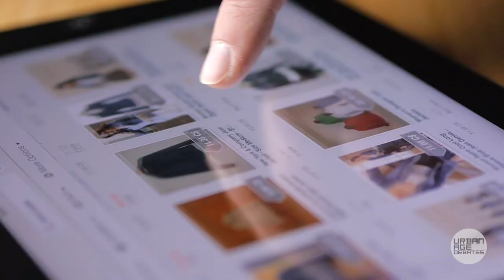Urban Age Debates: Cities in the 2020s | Localising Transport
Live Event Recording | Urban Age Debates: Cities in the 2020s

Localising Transport: towards the 15-minute city or the one-hour metropolis?

Hosted by LSE Cities, the Alfred Herrhausen Gesellschaft and the LSE School of Public Policy
For urban transport, the early 2020s are going to be an inflection point hard to overestimate: digital connectivity will increasingly substitute physical access, public transport finance will require new business models, and fiscal recovery packages have the potential to either entrench transport-intense urban development or accelerate progress towards urban patterns based on density and mixed use.

The greatest initial risk to sustainable urban transport could be the pandemic-induced increase in the use of private motorised modes of transport and car-centric urban development. At the same time many cities are witnessing increases in walking and cycling and are attracting significant investment to support these modes, alongside new forms of localising urban activities and transport. As a result, uncertainties exist in relation to future mode shares as well as travel distances within cities, including and beyond travel to work.

Will we witness a shift towards 15-minute walkable urban districts utilising digital connectivity for wider metropolitan accessibility or the persistence of a physically connected one-hour metropolitan region?

Supported by SAP SE and knowledge partner Teralytics, this Urban Age Debate brings together prominent leaders in mobility and economics who have made profound impacts on the shape of cities, to discuss the future of urban transportation and accessibility over the next decade.

Twitter hashtag for this event

More information about the Urban Age Debates event series can be found

Speakers:

Edward Glaeser is the Fred and Eleanor Glimp Professor of Economics in the Faculty of Arts and Sciences at Harvard University, where he has taught since 1992. He teaches microeconomics theory, and urban and public economics. He has served as Director of the Taubman Center for State and Local Government, and Director of the Rappaport Institute for Greater Boston. He has published dozens of books and papers on cities, economic growth, law and economics.

Sir Peter Hendy (@SirPeterHendy) has been the Chair of Network Rail since July 2015, and Chair of the London Legacy Development Corporation since July 2017. Sir Peter was previously Commissioner of Transport for London for nearly 10 years. He started his transport career in 1975 as a London Transport graduate trainee. He is a trustee of London’s Transport Museum and of the Science Museum Group. He was knighted in the 2013 New Year's Honours List, having been made CBE in 2006.

Yolisa Kani is the Chief Business Development Officer (CBDO) of Transnet, a state-owned company which owns and operates South Africa’s rail network, ports, and pipelines. Yolisa has over 22 years’ experience in transport engineering, planning and operations. She previously served as Head of Public Policy in Southern Africa at Uber Technologies. Prior to that, Yolisa held senior government positions in the Ekurhuleni Metro, the Cross-Border Road and Transportation Agency as well as the City of Johannesburg.

Co-chairs:

Philipp Rode (@PhilippRode) is Executive Director of LSE Cities and Associate Professorial Research Fellow at LSE. He is co-Director of the LSE Executive MSc in Cities and Executive Director of the Urban Age Programme. As researcher, consultant and advisor he has been directing interdisciplinary projects comprising urban governance, transport, city planning and urban design at LSE since 2003. His current work focuses on institutional structures and governance capacities of cities and on sustainable urban development, transport and mobility.

Isabel Dedring is a Global Transport Leader and Group Board Member at Arup where she is responsible for Arup’s global transport agenda and cementing the firms integrated approach to transport and urban development. She was London’s Deputy Mayor for Transport from 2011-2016 where her major projects included a £1bn cycling programme, a £4bn progressive roads investment programme, and leading on major transport construction projects such as extensions to the underground and devolution of rail services.